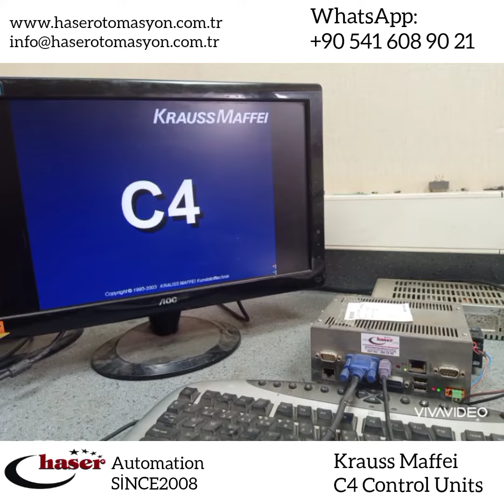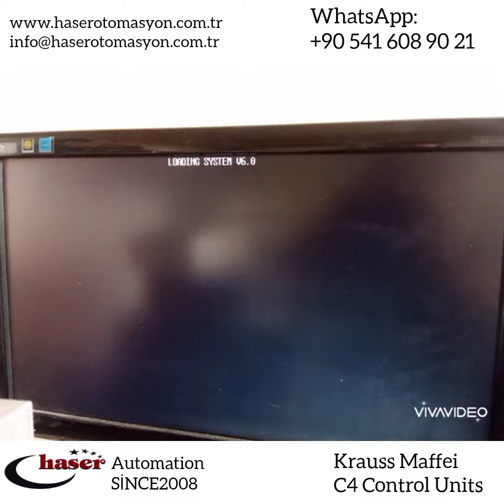Krauss Maffei ekstrüzyon hatları PVC profil makineleri C4 kontrol üniteleri arıza tespit bakım onarı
Krauss Maffei ekstrüzyon hatları PVC profil makineleri C4 kontrol üniteleri arıza tespit bakım onarım sistem yenileme revizyon işlemleri
Krauss Maffei extrusion lines PVC profile machines C4 control units fault detection maintenance repair system renewal revision processes